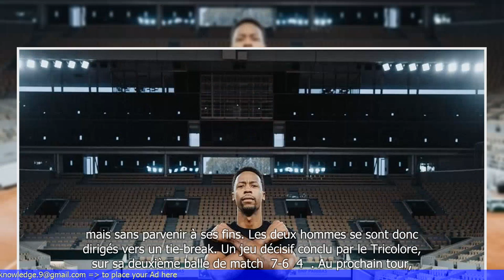Monfils débute bien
Les idées principales de l'article sont:

1. Gaël Monfils a bien commencé son tournoi de tennis.
2. Il a remporté son premier match avec facilité.
3. Monfils a montré un bon niveau de jeu et une grande confiance.
4. Il est satisfait de sa performance et se sent prêt pour la suite du tournoi.